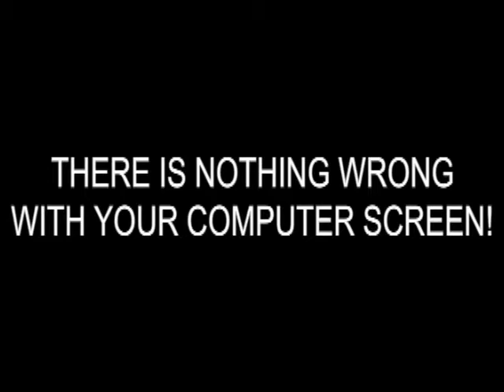The Good, the Weird & the just plain Sh!t- Pilot {The Meateater} Part 2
The Pilot of a (possible) series of reviews of old/rare/out-of-print horror films

The Meateater-it had the appearence of a late 70's grindhouse film. Too bad it was so damn boring

Overall rating: Sh!t

Special thanks to shawngriffin411

P.S. If I seem "Emotionless" or "Bored", it's because I filmed this late at night. If I do Future reviews, I will film them earlier in the day.